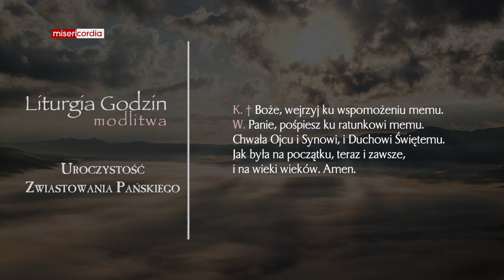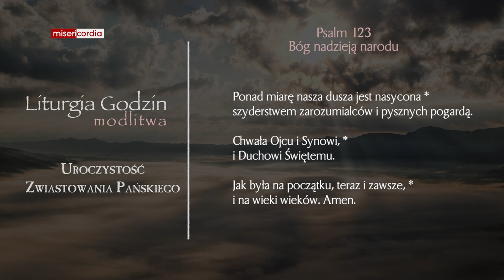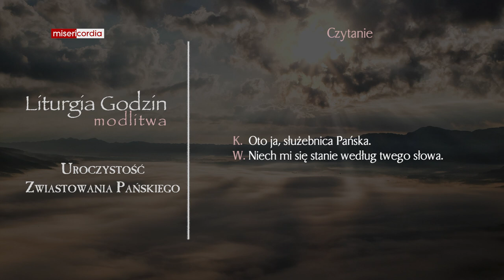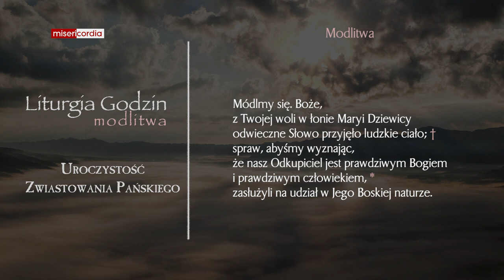Liturgia Godzin | Modlitwa Południowa | Uroczystość Zwiastowania Pańskiego